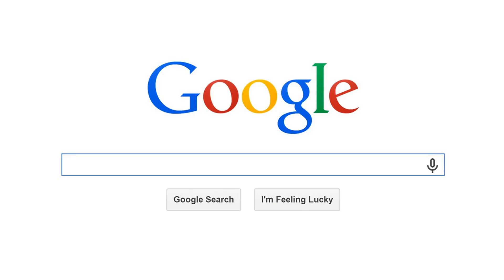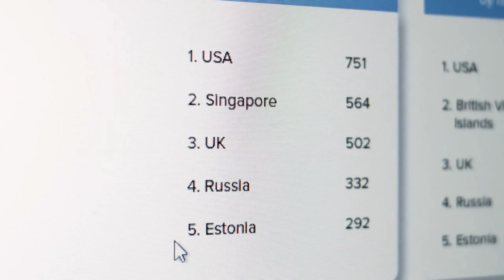DATING RULE #1: Never Take Dating Advice From Women